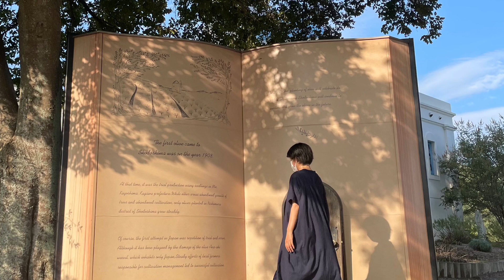歌旅2022 | 小豆島編② | Travel in Japan |Shoudo iland -Olive park-